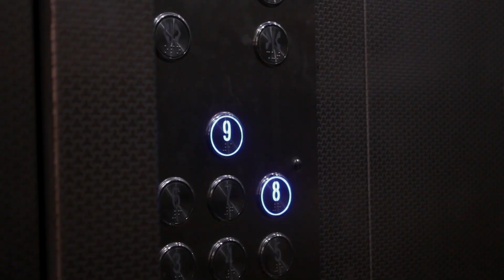BEHAN - BEHAN AUR चुड़ैल || YOGITA BACHANI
Cast :

YOGITA BACHANI
KESHAV KUMAR
KOMAL BHATT
YUVI

Edit:-  PARTH BACHANI , YOGITA BACHANI

Colour Correction:- YOGITA BACHANI

Script By:-  KESHAV KUMAR , YOGITA BACHANI

SHOOT :   YUVI KAUSHIK , KESHAV KUMAR